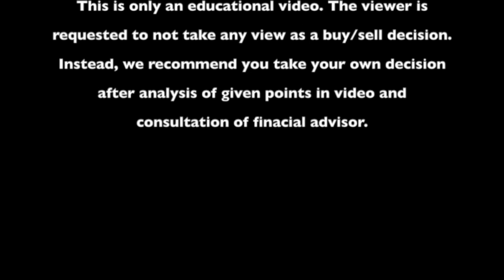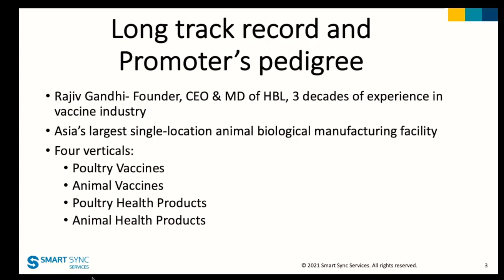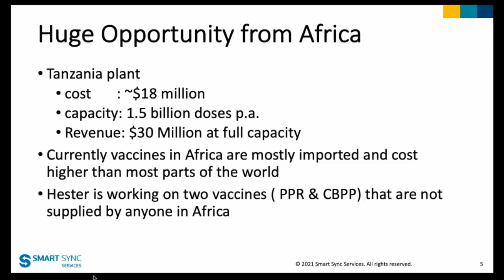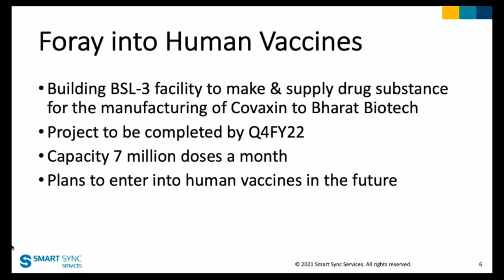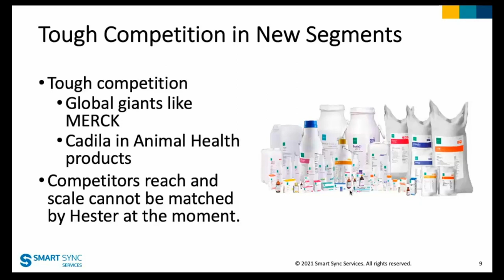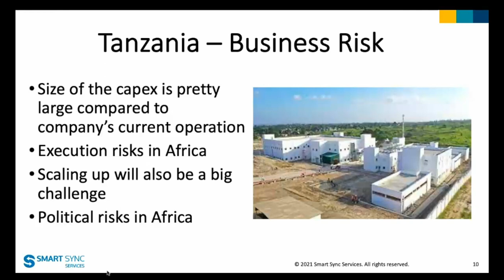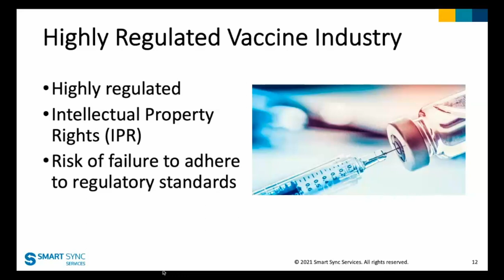5 Minute Stock Video: HESTER BIOSCIENCES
5- Minute Stock Idea Report on Hester Biosciences can be accessed

For 50+ crisp and insightful 5-Min Stock Idea reports, click on the

This is not a recommendation to buy or sell the stock of Hester Biosciences.

We had deep-dived on the business of Hester Biosciences in our MissioN SMILE webinars.

MissioN SMILE:

Making
New
Stock
Market
Investor
Learned through
Engaging research

You can be a MissioN SMILE member by just clicking on this

for insightful research on the Indian stock market.